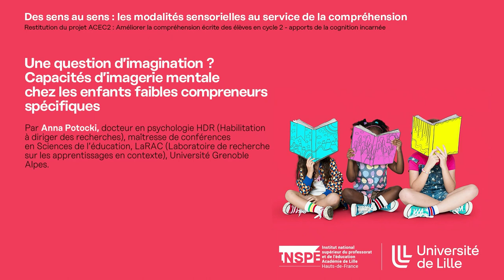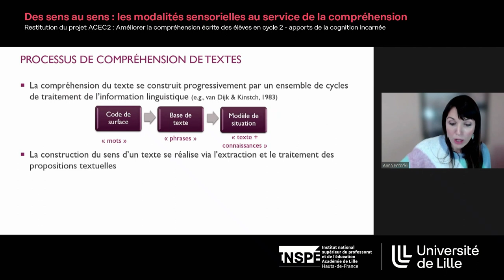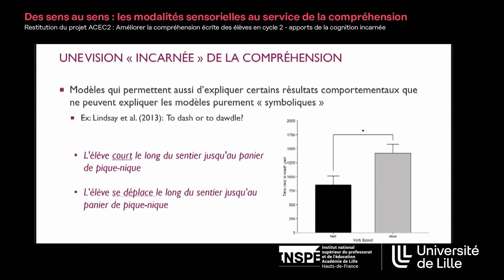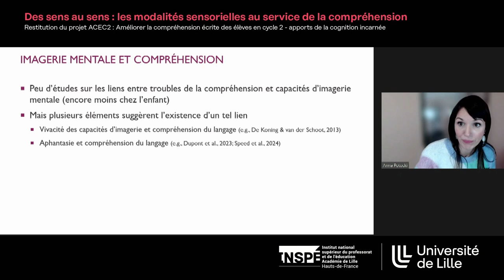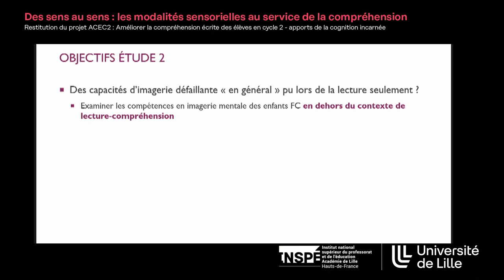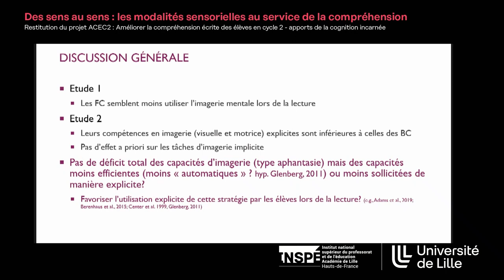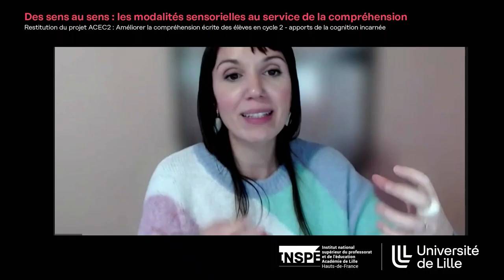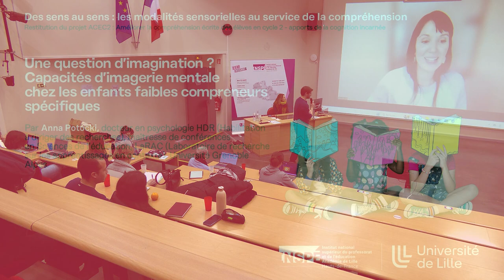Une question d’imagination - Anna Potocki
"Des sens au sens : les modalités sensorielles au service de la compréhension"
Restitution du projet ACEC2 : Améliorer la compréhension écrite des élèves en cycle 2 - apports de la cognition incarnée

Une question d’imagination ? Capacités d’imagerie mentale chez les enfants faibles compreneurs spécifiques
Anna Potocki, docteur en psychologie HDR, maîtresse de conférences en sciences de l’éducation, LaRAC, Université Grenoble Alpes

Site INSPÉ de Villeneuve d'Ascq - Mercredi 7 février 2024